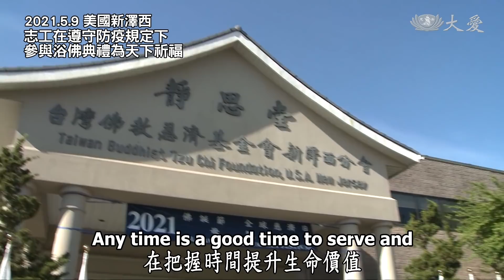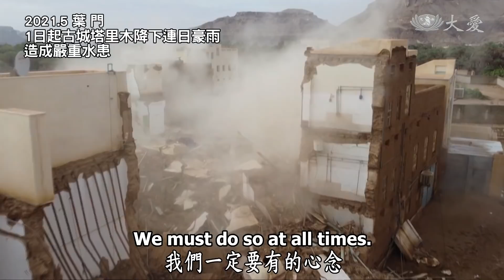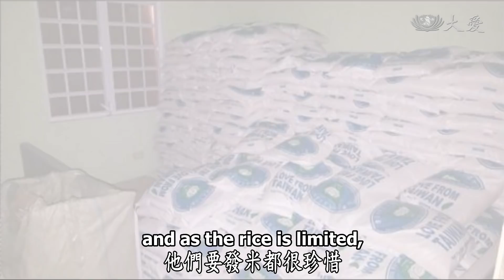【人間菩提】20210512 - 積造善因成菩提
積造善因成菩提
Giving Rise to Goodness Every Moment, Every Day

企求幸福心所向
積造善因需長時
三好教育知運命
安貧樂道成菩提

我們應當活在當下，把握時間、提升生命價值，自許自己是好人，總是做好事，心向造福，與眾生結好緣。加勒比海島國聖文森，上個月火山噴發，2萬人緊急撤離，現在又暴雨釀災，火山灰變成泥漿從山坡沖刷下來，許多建築毀損。

同樣是小島國的聖馬丁，當地慈濟志工在聖文森火山爆發後，立即送來生活物資。雖然這個小島慈濟志工不多，但是對於急難救助，發揮慈濟即時救難的精神，不僅把物資送達，也將愛送達。

聖馬丁雖然人手不多，但也是積極傳遞善法，帶出許多本土菩薩。他們走入老人院、照顧老疾苦窮不遺餘力，這分精神讓證嚴上人十分動容，這人間菩薩，叫做慈濟人。唯有人才能入人群，入人群的人可以帶路，走出了這條人生正確的方向。

2021.5.6 馬來西亞吉打慈濟幼兒園
師生配合防疫，人數分流舉行浴佛典禮。

2021.5.9 美國新澤西
志工在遵守防疫規定下，參與浴佛典禮為天下祈福 。

2021.5 葉 門
1日起古城塔里木降下連日豪雨造成嚴重水患。

2021.4 聖文森
9日索夫瑞火山噴發，政府發布紅色警戒，撤離周遭1萬多位居民。

2021.5 聖文森
4月下旬降下大雨，火山灰混雜洪水變泥漿，造成許多建築毀損。

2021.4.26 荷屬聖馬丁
慈濟志工採購生活物資，援助聖文森災民。

2021.5 荷屬聖馬丁
浴佛典禮

2017年9月6日
艾瑪颶風重創荷屬聖馬丁，慈濟志工朱細芳立即提供會所內，暫存的1,200包大米。

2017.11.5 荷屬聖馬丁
慈濟志工為災民提供物資與大米，因大米有限只能提供每人3杯米。

2017年11月5日到12月16日，慈濟志工舉辦9場三好發放，共幫助773戶家庭。

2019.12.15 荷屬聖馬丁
慈濟志工為567戶貧困家庭，送來糧食與生活物資。

2020.1.1 荷屬聖馬丁
慈濟志工長期關懷老人之家。